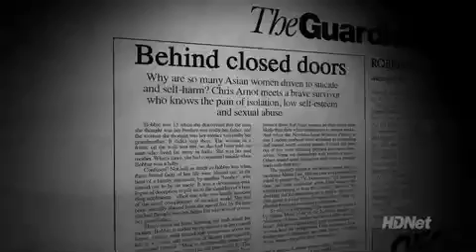Dan Rather Reports Promo for February 8, 2011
We analyze the uprising in Egypt with a Muslim adviser to President Obama and an executive with the Committee to Protect Journalists.

Also, British Prime Minister David Cameron recently ignited a firestorm of controversy when he said that his country has been too tolerant of multiculturalism. He argued that it has allowed immigrants to maintain culturally segregated communities that can be breeding grounds for terrorism. The prime minister's critics said he was feeding intolerance. But there are calls for change that are coming from inside Britain's immigrant communities themselves, particularly from women who are concerned that the number of honor killings -- murder under the guise of protecting the family's honor -- are on the rise in Great Britain.